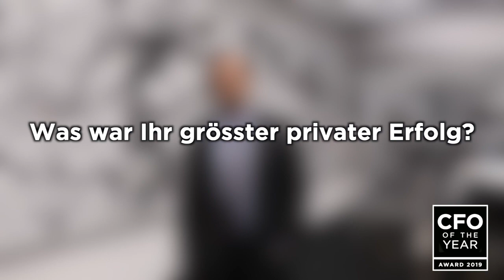Nomination Andreas Wolfisberg, CFO Komax Holding AG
CFO Forum Schweiz in Zusammenarbeit mit Daniel Dioszeghy